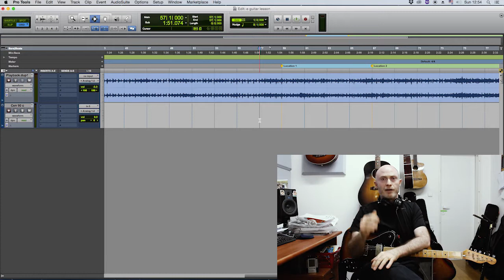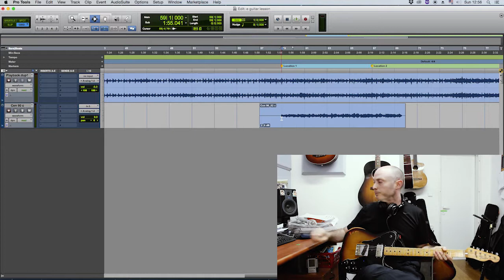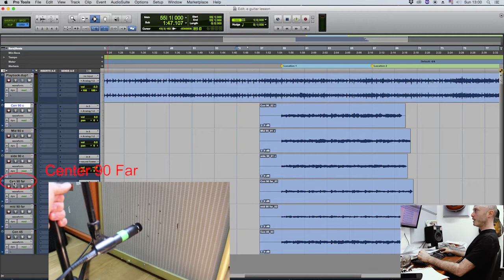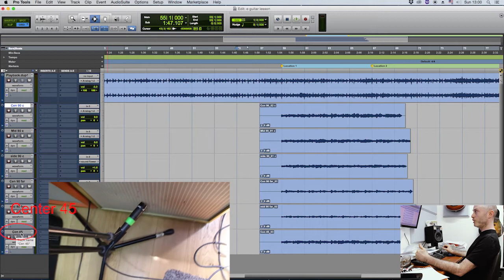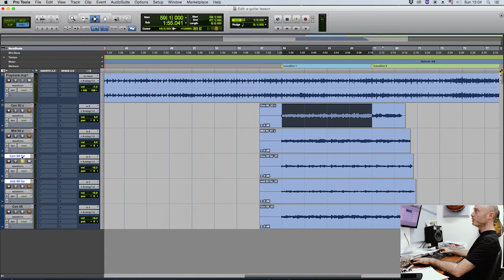טיפים להקלטת גיטרה חשמלית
הפעם, כמה טיפים להקלטת גיטרה חשמלית.

אשמח לתגובות, עצות נוספות, רעיונות חדשים...